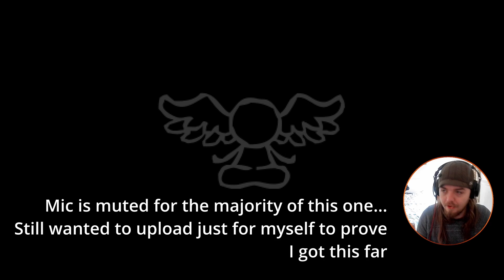I MUTED MY MIC... - Eden Streak 3 - The Binding of Isaac: Repentance (Unmodded)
Welcome to my wonderful community!

I want to create a place where you can just sit back and relax after a hard days work and still feel positive reinforcement.
A place where; people that feel alone can come to make friends and have a good time.
A place where you can talk about anything and share your views but not get discouraged or flamed because of them, A place where everyone and everything is accepted no matter your likes, dislikes, gender, race, political views, religion and so forth. Because none of that matters here, they are yours to own, not anyone else's. We are all treated as equals and that's how it should always be.

So lets rethink what really matters, which is community;
I will make a community that truly cares for each other
I will make somewhere that you can come and feel relieved after going out to the real world
I will create something truly amazing here and I hope you can be a part of it

I hope you will join me on my journey to not only self-improvement but also building a community that truly cares about one another!

Please go give them some love! I love this company with all my heart, they make such amazing music daily and for people to use in videos for free!

Variety content!